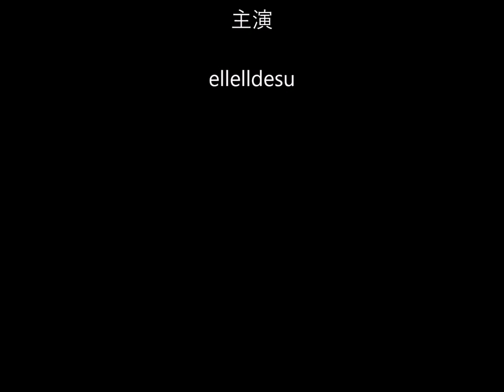CDM-B N2 shima shima 2